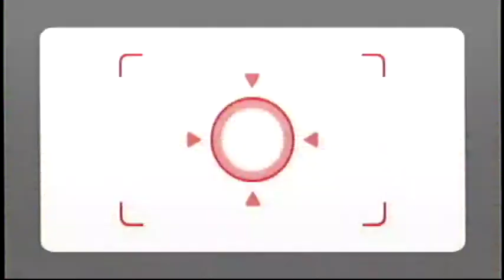Wii Party Miiジャン（Mii Jean） 達人（master） 5ラウンド（5 rounds）